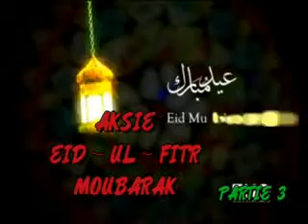1d aksie eid ul fitr moubarak 3